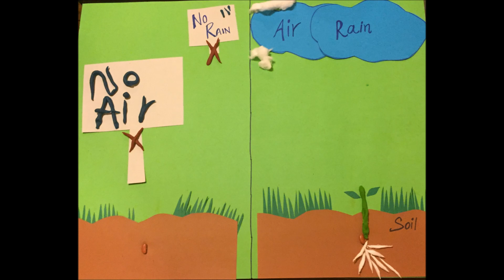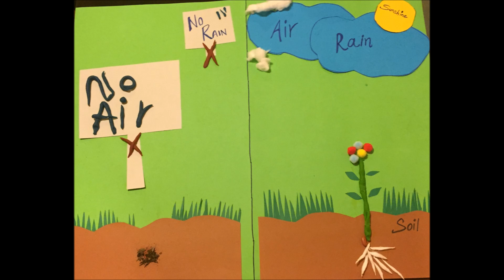My Movie anu